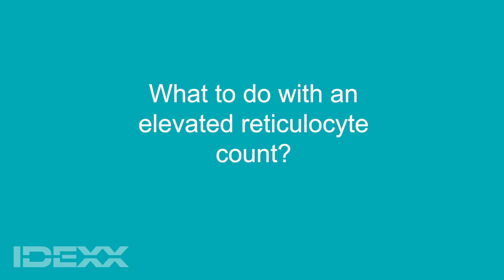The IDEXX CBC - Reticulocytes with Dr Graham Swinney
Watch this short video presented by Dr Graham Swinney, where he explains the importance of reporting reticulocytes and Retic-HGB in the NEW IDEXX CBC.